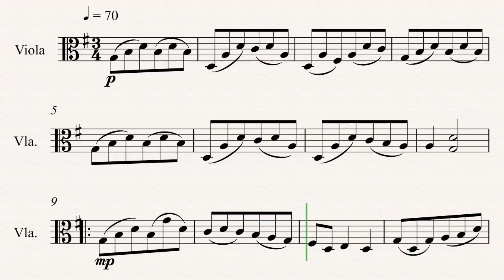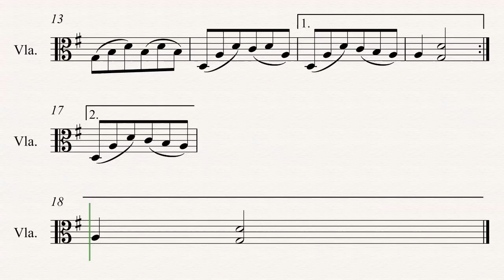Lulajże Jezuniu Viola G